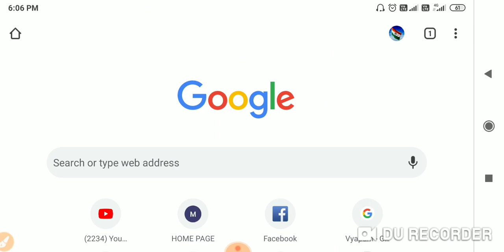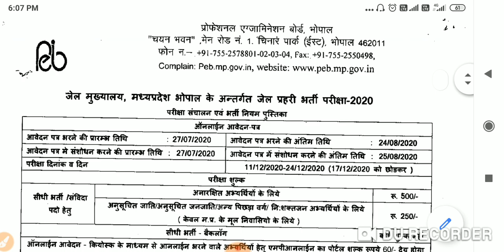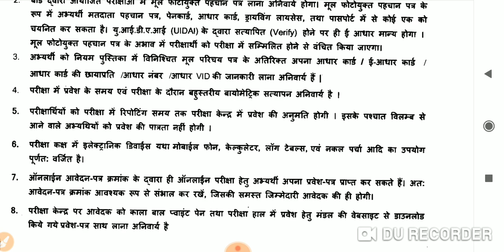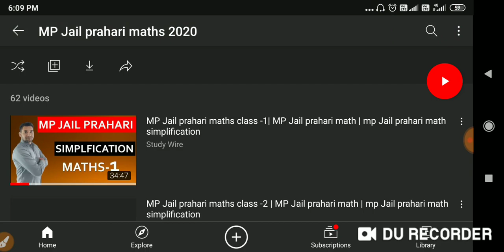MP Jail prahari New exam date || MP जेल प्रहरी न्यू परीक्षा तिथि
my maths spacial chhanel ''study wire maths''

Jail prahari,

mp samvida,
mp samvida verg-3 Mp police,
 Mp si,
Mp patwari,
 Mp psc,
Mp constable,
Mp samvida,
 Mp samvida varg 1,2,3,
Ssc CGL,
ssc mts,
ssc chal,
ssc ldc,
ssc CDs,
CDs,
nda,
Upsc ,